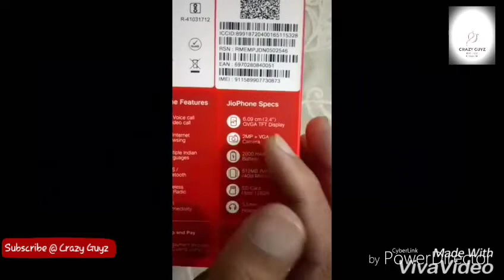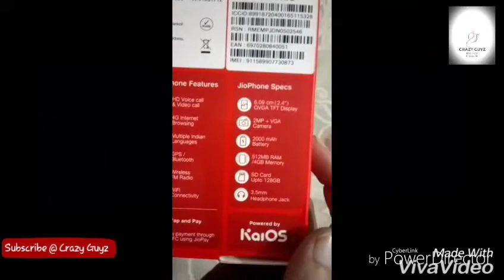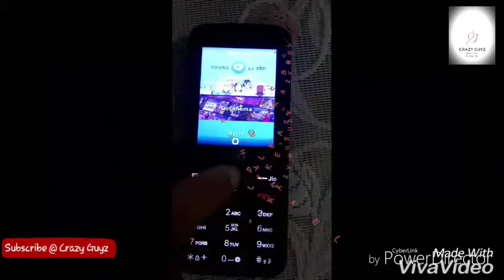Jio 4G VOLTE feature phone unboxing and review|| VIDEO 2017 BY CRAZYGUYZ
Jio 4G VOLTE feature phone unboxing and review | ALL DETAILS EXPLAINED | Indian ...
NEW JIO PHONE|| UNBOXING|| VIDEO 2017 BY CRAZYGUYZ

@crazy guyz

IN THIS VIDEO WE SHARED NEW JIO 4G VOLTE
AND ITS FEATURES/ SPECIFICATIONS

 Please Give your Feedback to Improve Our Work..♥♥

 KAS BROTHERS ( Channel name - "Crazy Guyz") gives you a open platform to show your talent, Share your TALENT with us (Dancing, Singing, Drama, etc.)

 I will Upload it on my channel. This will be make you popular.

Follow us to get all updates on our Our videos is made just for Promotional & non-commercial purposes. No copyrights infringements intended.